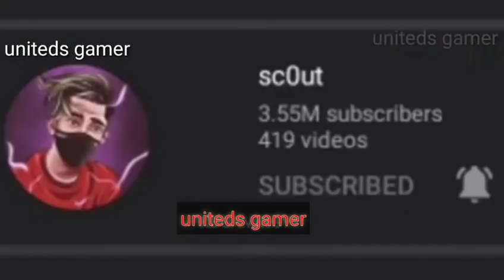Jlebi jlebi baby latest video